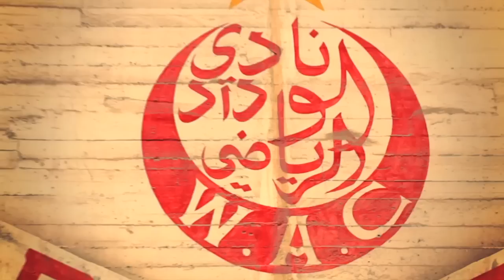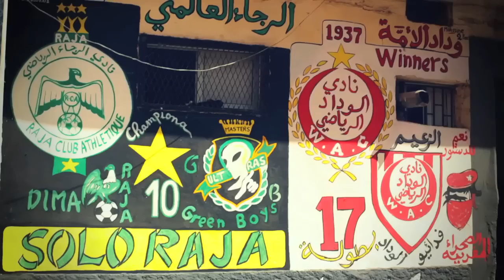MIC FURY - CHAWARMA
Nouveau clip de Mic Fury realisé par FRENCH CUT au Maroc a Casablanca.